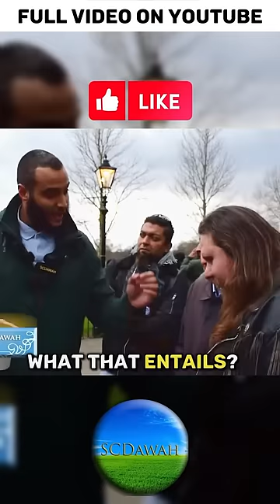Atheist believes in flying horse!?